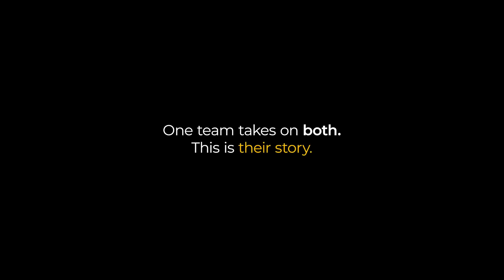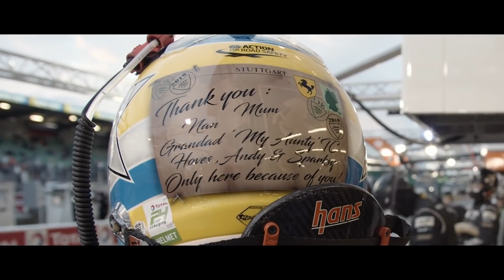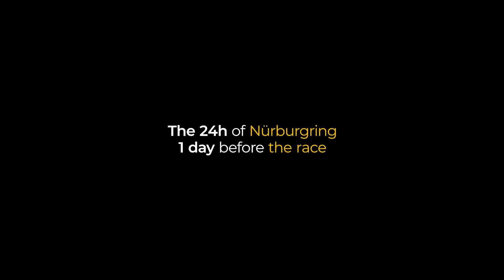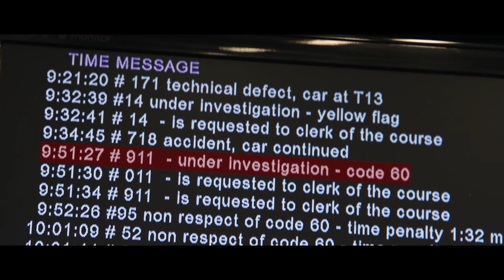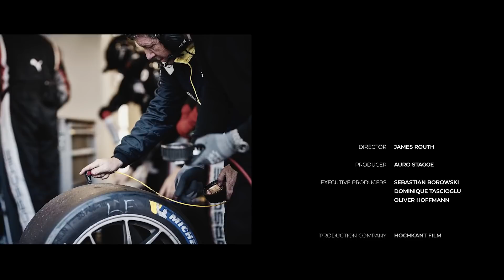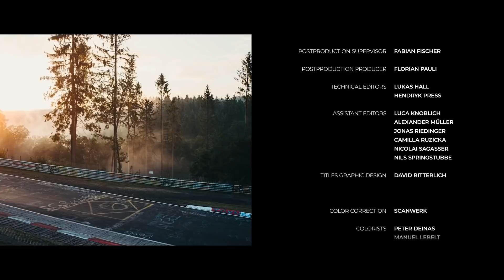ENDURANCE: The Documentary about Porsche at the Two Toughest GT Races in the World.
In 2019, the world of motorsports saw something it had rarely seen before; the two toughest endurance events in motor racing took place back-to-back: the 24h of Le Mans and the 24h of the Nürburgring. ENDURANCE is the story of the Porsche GT Team that took on this double challenge.

The Most Extreme Bugatti Ever Made | World Premiere | 4K"